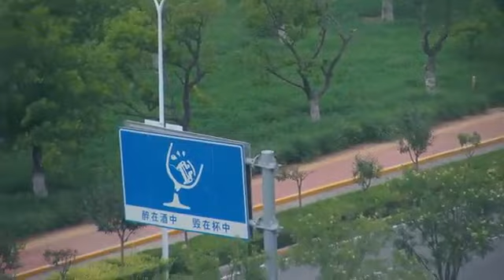医療用（輸血製剤の輸送）、遭難者の捜索等にも活躍！カスタマイズ可能な本格ドローン